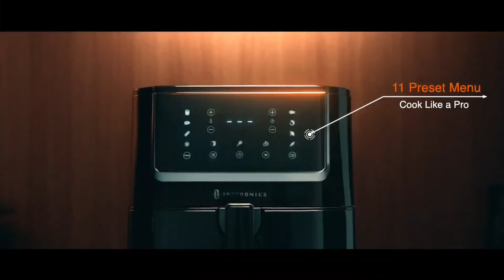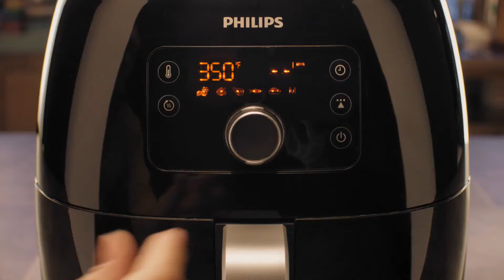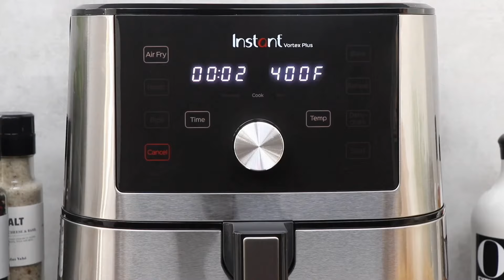Best Air Fryer Recipes 2024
In today's video We Reviewed Top 5 Best Best Air Fryer Recipes 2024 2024 in the market for this year.

♂️ Links to the Top 5 Best Air Fryer 2024 are listed below. Contain analysis , we've researched The Best Air Fryer 2024 on Amazon saving you time and money.

👉5/ Philips XXL Premium Air Fryer

👉4/ Ninja AF161 Max Air Fryer

👉3/  Drew Barrymore 6-Quart Touchscreen Air Fryer

👉2/ Breville Smart Oven Air Fryer Pro

👉1/ Instant Vortex Plus 6-in-1 Air Fryer

An air fryer is, for all intents and purposes, a convenient countertop convection oven. It uses a fan to circulate hot air to cook, crisp, or caramelise food faster than the best air fryers 2024 usual radiant heat in a regular toaster or traditional oven. Air fryers began with the reputation of being a “healthy” eating appliance thanks to the lack of oil needed to make classic comfort food like chicken wings and French fries. These days, they’re present in plenty of home kitchens, including those looking to make quick and simple meals or those adding an option beyond the oven or the stove while cooking for a crowd of best air fryers 2024.

Sometimes the fastest way to a home cook’s heart is a shortcut, and the best air fryer 2024 ever-present air fryer has proven that true. They aren’t the sleekest appliances, nor the typical chef’s darling like the cast iron skillet or the sous vide cooker, but we’d be lying if we said we didn’t find a great use for this decade’s must-have kitchen tool best air fryer 2024.

Our years of testing, researching, and judging more French fries than we can count (not that we’re complaining) have brought us to this point in selecting the best air fryers. After over 50 models tested, we’ve seen the best air fryer 2024, the bad, and the ugly (read: soggy Brussels sprouts and greyish chicken wings), so we know a great air fryer when we see one. We’ve pored over countless air fryer reviews, tried dozens of machines, and can confidently say: We might know too much about air fryers — and we’ve distilled that knowledge here, so you don’t have to do the same best air fryer 2024.

A Copyright Issue: If you believe that your copyrighted material is being used in this video without permission, please contact us at so we can address the issue as soon as possible within 24 hours.

00:00  -   Best Air Fryer Recipes 2024
00:40  -   Philips XXL Premium Air Fryer
01:35  -   Ninja AF161 Max Air Fryer
02:28  -   Drew Barrymore 6-Quart Touchscreen Air Fryer
03:07  -   Breville Smart Oven Air Fryer Pro
03:30  -   Instant Vortex Plus 6-in-1 Air Fryer